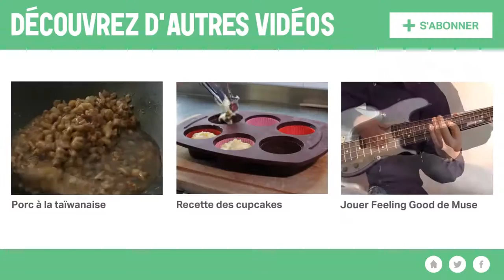Comment faire des oignons confits facilement ?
Les oignons confits sont simple à faire, et peuvent être incorporer à tout types de plats. C'est donc un plat idéal à cuisiner pour accompagner le reste, qui à le .

Comment réaliser une confiture d'oignons ? Le confit d'oignons maison, c'est plus que bon, c'est très très bon. Cerise sur le gâteau, c'est très facile à faire.

Télécharger votre livre gratuit à cette adresse Cette recette d'oignons caramélisés est très certainement .